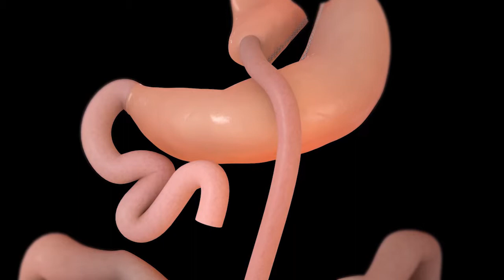Dr. Rodrick McKinlay - Gastric Bypass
Dr. Rodrick McKinlay, a general and bariatric surgeon, discusses the Gastric Bypass.